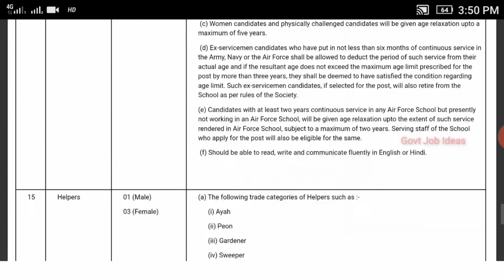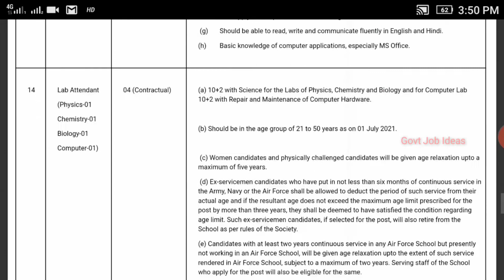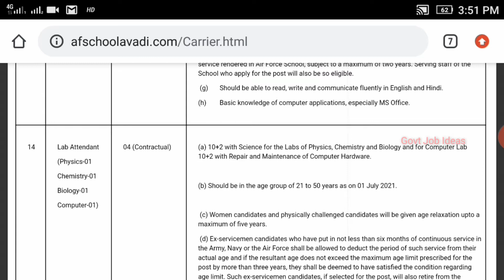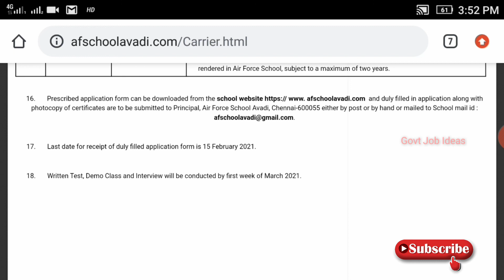தமிழக அரசு பள்ளிகளில் சுப்பரான வேலைவாய்ப்பு|Government School Jobs|No Fees|Govt Job 2021|TAMIL..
தமிழக அரசு பள்ளிகளில் சுப்பரான வேலைவாய்ப்பு..